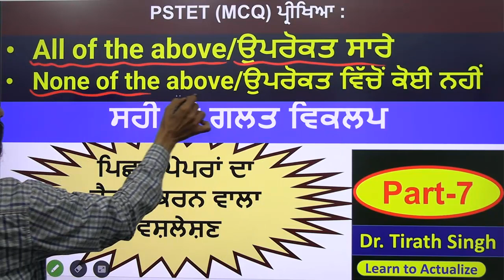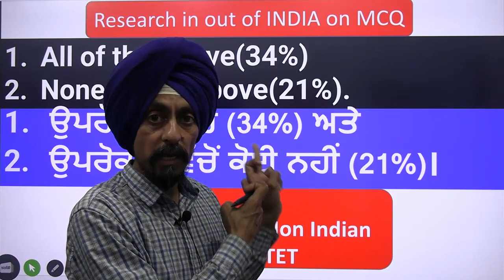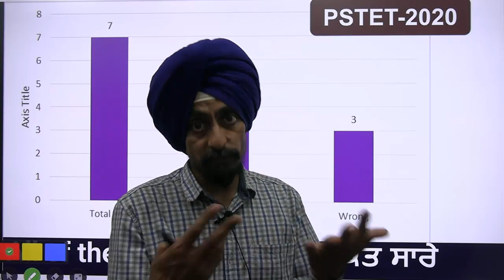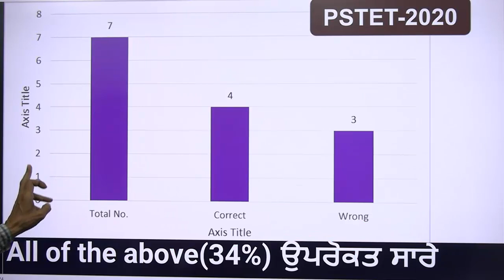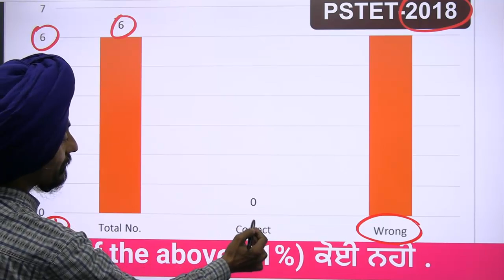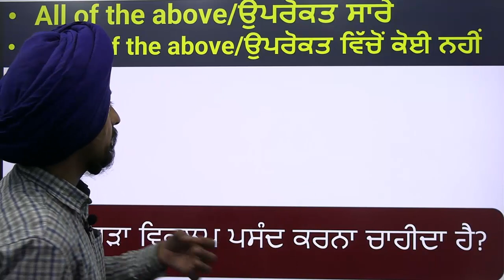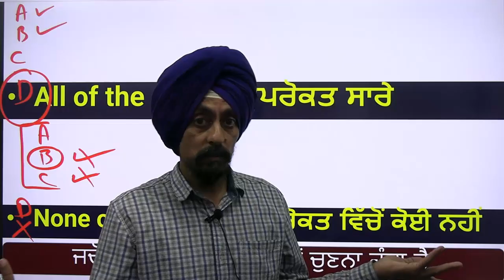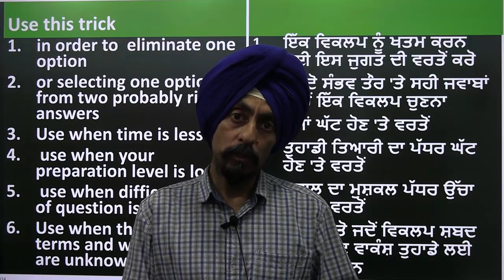All of the above/None of the above l WRONG OR RIGHT OPTION l Dr. Tirath singh l Learn to Actualize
ਉਪਰੋਕਤ ਸਾਰੇ/ਉਪਰੋਕਤ ਵਿੱਚੋਂ ਕੋਈ ਨਹੀਂ l ਸਹੀ ਜਾਂ ਗਲਤ ਵਿਕਲਪ
ਪਿਛਲੇ ਪੇਪਰਾਂ ਦਾ ਹੈਰਾਨ ਕਰਨ ਵਾਲਾ ਵਿਸ਼ਲੇਸ਼ਣ,PSTET (MCQ) ਪ੍ਰੀਖਿਆ